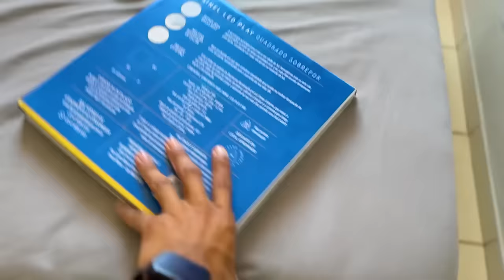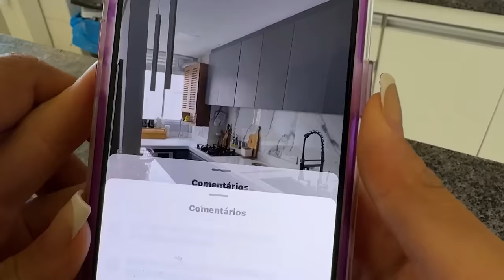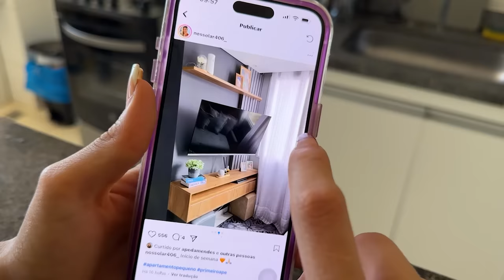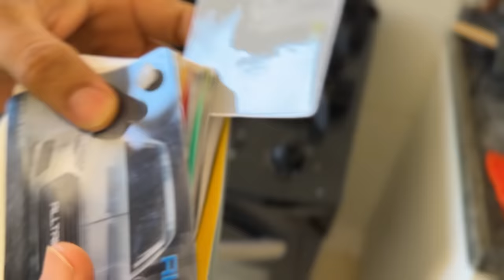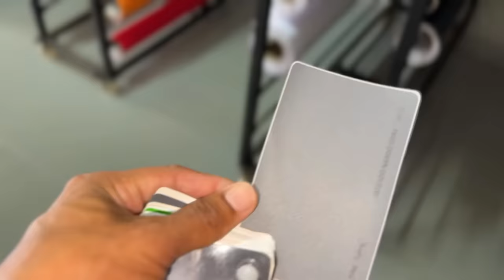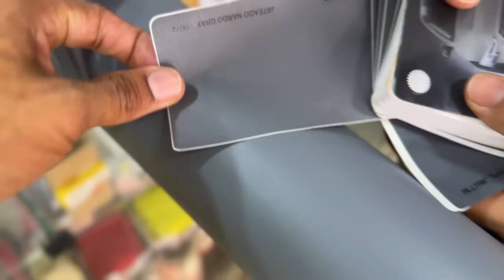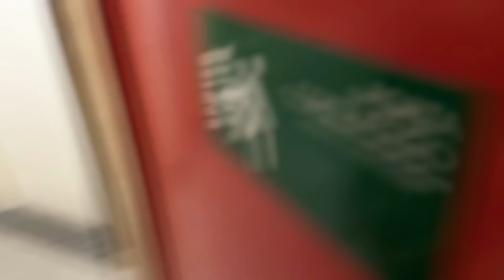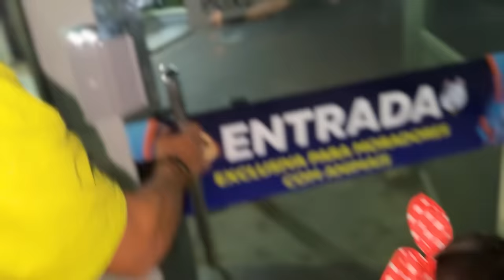ENVELOPEI O ARMÁRIO DA COZINHA MORANDO SOZINHO 🏡😍 ( ME SURPREENDI COM RESULTADO 😱)